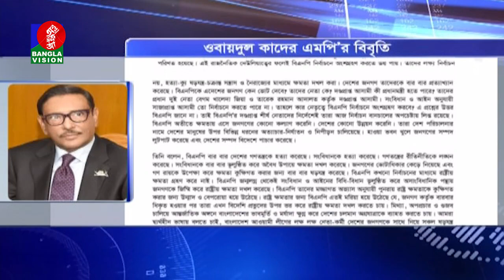নবগঠিত নির্বাচন কমিশনকে স্বাগত জানিয়েছেন ওবায়দুল কাদের | Banglavision News